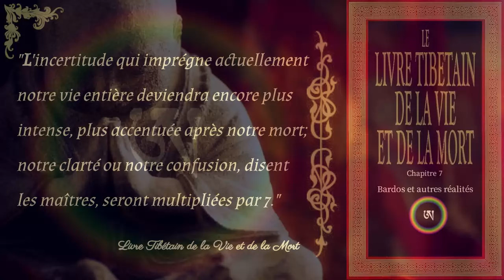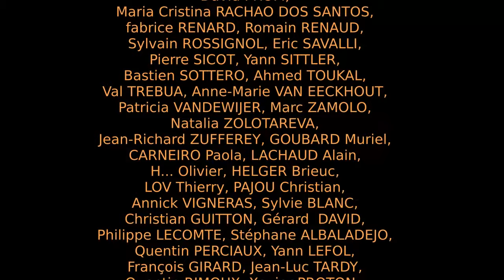Livre Tibétain de la Vie et de la Mort - 7 - Bardos et autres réalités [Dzogchen]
Chapitre 7 du Livre Tibétain de la Vie et de la Mort traitant des bardos, les différents stades de la vie et de la mort.

Chapitrage:
00:00:20 Introduction
00:04:18 Les Bardos
00:08:22 Incertitude et opportunité
00:18:51 Autres réalités
00:24:23 La vie et la mort dans la paume de la main

Bibliographie: Livre Tibétain de la Vie et de la Mort aux éditions de la Table Ronde

Productions: Les mécènes du Vieux Sage

▶️ Pour télécharger gratuitement ou en faisant un don le fichier audio